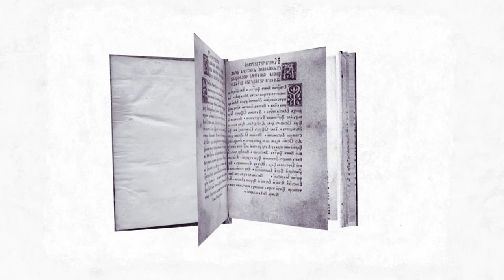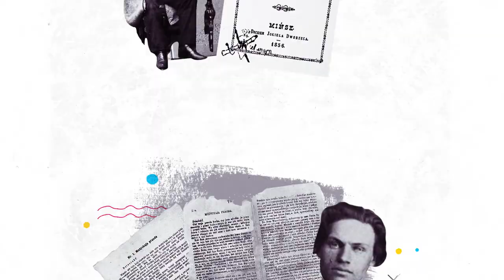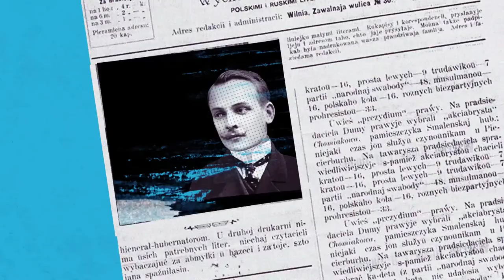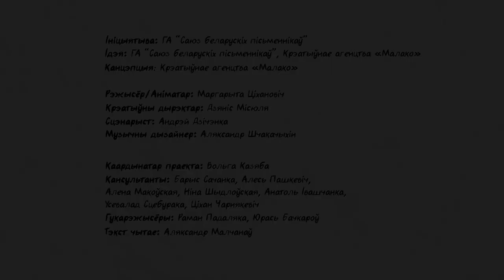Пяць стагоддзяў беларускай кнігі за 3 хвіліны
Саюз беларускіх пісьменнікаў адмыслова да Дня ведаў падрыхтаваў школьнікам файны падарунак – анімацыйны фільм “Ад Скарыны пачатак… Пяць стагоддзяў нашай кнігі”. Упершыню ўзноўленая сродкамі анімацыі, гісторыя беларускага кнігадруку праходзіць перад вачыма гледачоў за тры хвіліны.

“Псалтыр” Францішка Скарыны, Статуты ВКЛ, падпольныя выданні Кастуся Каліноўскага, нашаніўская пара, эпоха беларусізацыі і першая Нобелеўская прэмія па літаратуры – усе гэтыя падзеі знайшлі адлюстраванне ў анімацыйным фільме. Бо беларуская кніга, на думку стваральнікаў мультфільма, аб’ядноўвала нашу нацыю і рухала яе наперад. Дзякуючы творцам, выдаўцам і распаўсюднікам друкаванага слова сто гадоў таму паўстаў масавы беларускі рух, працягам і вынікам якога стала незалежнасць Беларускай Народнай Рэспублікі.

“А дзякуючы набыткам беларусізацыі, ацалелым пасля часоў сталінскага тэрору, узнікла пераемнасць пакаленняў, друкаванае слова спадарожнічала беларусам у школе і дома да паўстання сучаснай незалежнай Беларусі. Гісторыя беларускай кнігі працягваецца, і кожны з нас можа ўпісаць у гэтую гісторыю сваю ўласную старонку”, – гаворыць Барыс Пятровіч, старшыня Саюза беларускіх пісьменнікаў.

Анімацыйны фільм створаны на замову Саюза беларускіх пісьменнікаў крэатыўным агенцтвам “Малако” (канцэпцыя, рэжысура, прадакшн). Агучваў анімацыйны фільм акцёр Купалаўскага тэатра Аляксандр Малчанаў пад рэжысурай Рамана Падалякі. Партнёр – грамадская кампанія “Будзьма беларусамі!”

Анімацыйны фільм "Ад Скарыны пачатак... Пяць стагоддзяў нашай кнігі".

Інiцыятыва: ГА «Саюз беларускіх пісьменнікаў».

Ідэя: ГА «Саюз беларускіх пісьменнікаў», Крэатыўнае агенцтва «Малако»

Канцэпцыя: Крэатыўнае агенцтва «Малако»

Рэжысура: Крэатыўнае агенцтва «Малако»

Крэатыўны дырэктар: Дзянiс Miсюля

Аніматар: Маргарыта Ціхановіч

Сцэнарыст: Андрэй Дзічэнка

Музычны дызайнер: Аляксандр Шчэкачыхiн

Каардынатар праекта: Вольга Казяба

Кансультанты: Барыс Сачанка, Алесь Пашкевіч, Алена Макоўская, Ніна Шыдлоўская, Анатоль Івашчанка, Усевалад Сцебурака, Ціхан Чарнякевіч

Гукарэжысёры: Раман Падаляка, Юрась Бачкароў

Тэкст чытае: Аляксандр Малчанаў